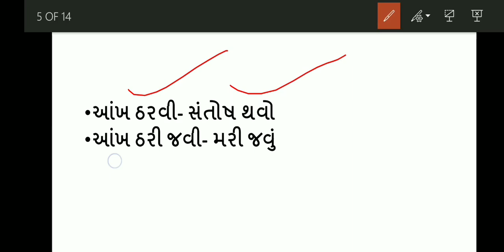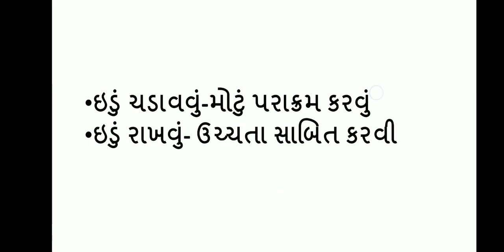binsachivalay clerk model paper part 4